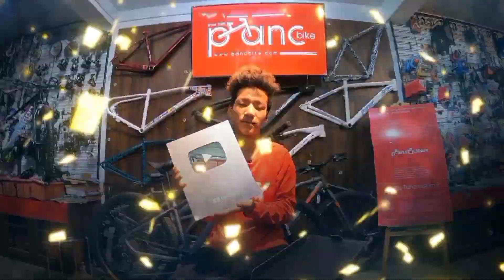kt ko khusi ko lagi selfi handedai😍😘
MERO BANK ACCOUNT
      ASHISH TAMANG

Mero Phone Ra Camera

Phone    : Redmi Not 9

Mero cycle

FRAME            : PancCustom
SUSPENSION : SROCK SHOX ,120 mm
BREK               : SHIMANO OIL
TIRE                 : MAXXIS